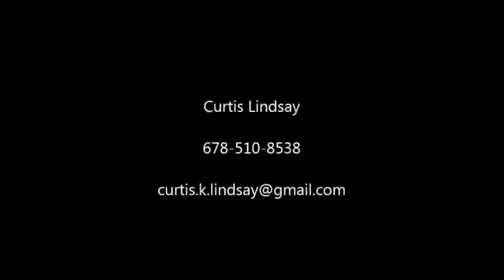Curtis Lindsay, SS, West Georgia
Curtis Lindsay Jr West Georgia SS/DB 5'11 202 huge hitter, great leader, ran 4.56 Twice at pro day, 1st team all conference